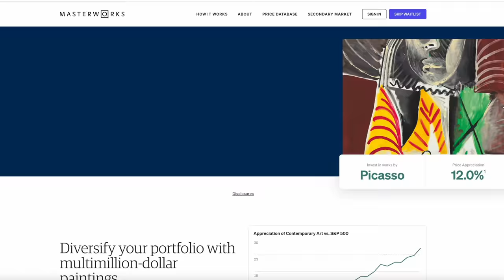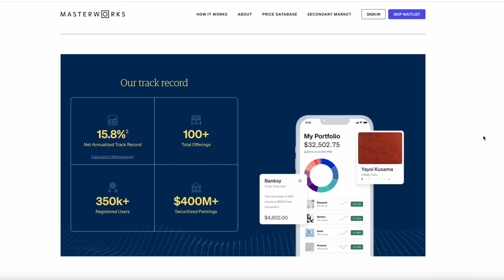Top 10 BEST Upcoming SNEAKER Releases of 2022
The Giveaway is for a US Size 9 pair of Air Jordan 1 Heritage Sneakers shown in the video. The Giveaway will run for two weeks from today and the winner will have their comment pinned.

Seth Fowler
141-I Rte 130 S,
# 383